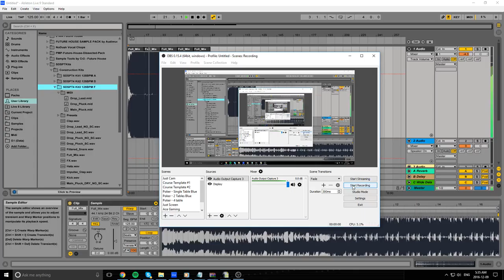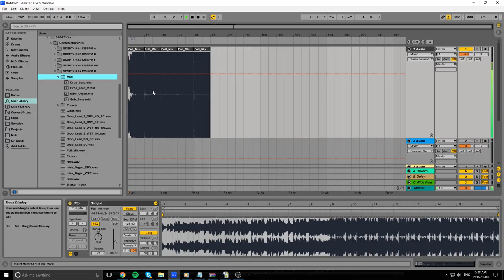Free Future House Sample Pack by Soundspot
Used By OUR Company:
Yeti mic

This free future house sample pack comes with 5 construction kits, courtesy of Soundspot.